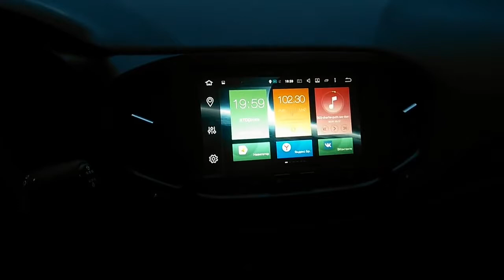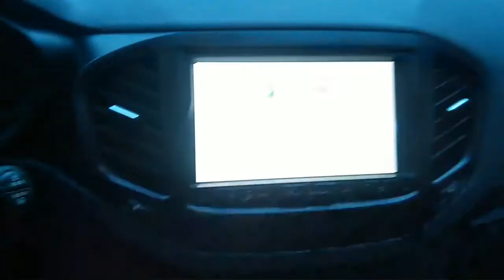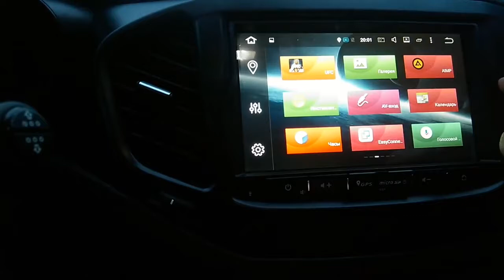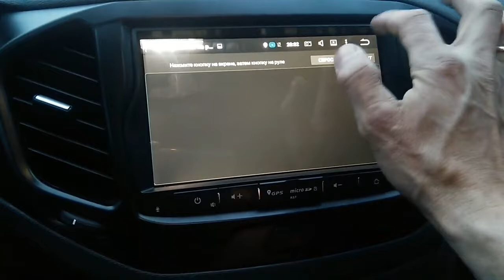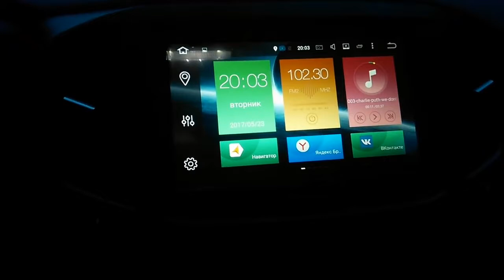2Din магнитола с Aliexpress в Lada Vesta Автомагнитола купить Лада Веста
2Din магнитола с Aliexpress в LADA VESTA
Радио Рамка панель для LADA VESTA Купить на Aliexpress, Купить на Алиэкспресс,
Магнитола для Лада Веста Android 7.1 и Android 8.0 Бесплатная доставка!
Lada X RAY 2 Штатная Магнитола Android 7.1.1 7 дюймов GPS DVD
Нива Шевроле Запчасти Chevrolet Niva Купить на Aliexpress, Купить на Алиэкспресс,
Renault Sandero Штатная Магнитола Android 7.1.1 7 дюймов GPS DVD
2DIN магнитола для Renault Duster Dacia Logan Sandero Купить на Aliexpress, Купить на Алиэкспресс,
7 дюймов Android 8,0 для Renault Duster Dacia Sandero Renault Captur Лада Xray 2 Renault Logan 2 WI-FI GPS DVD Магнитола
Android 8,0 Магнитола для Renault Megane 3 Fluence 4 gps ГЛОНАСС dvd-плеер Купить на Aliexpress, Купить на Алиэкспресс,

2Din магнитола с Aliexpress в Lada Vesta Автомагнитола

2Din магнитола с Aliexpress в LadaVesta Автомагнитола
с Aliexpress в Lada Vesta АвтомагнитолаLada Vesta